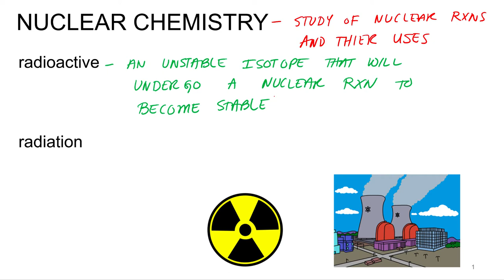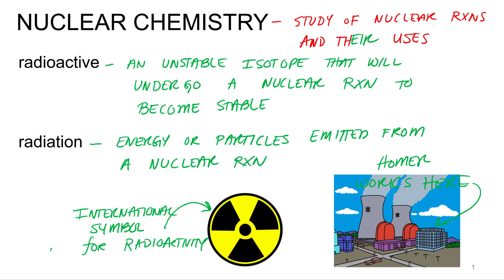Nuclear Chemistry 8.1 Radioactivity